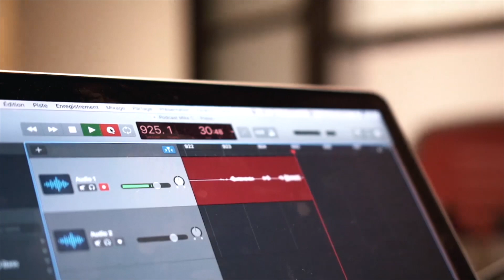#95. Coach Martin Bergeron | Les bases en entrainement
Dans ce podcast, Jacob reçoit Coach Martin Bergeron et parlent de :

➡️ Son parcours

➡️ Les tendances sur les médias sociaux

➡️ Sa vision de la préparation physique

➡️ Comment il s'est remis d'un grave problème de santé

➡️ Son approche en tant que coach

Lien de l'invité:

Quantum Training